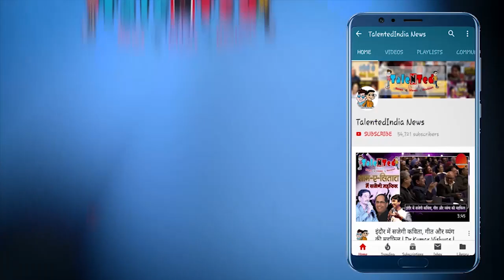Aamir Khan की 3 Idiots तो नहीं पर मजेदार है Sushant - Shraddha की Chhichhore | Movie Review